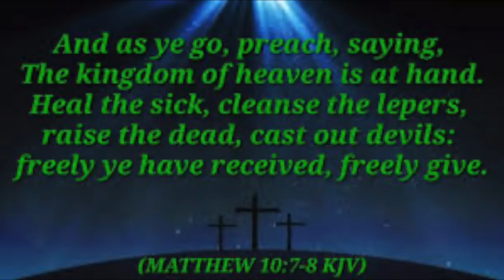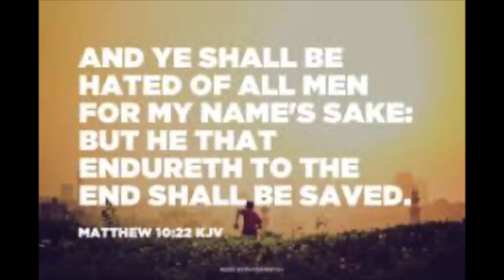Pleasant Green Sunday Service 4-26-2020, Rev. Dr. Aaron K. Letcher, pastor